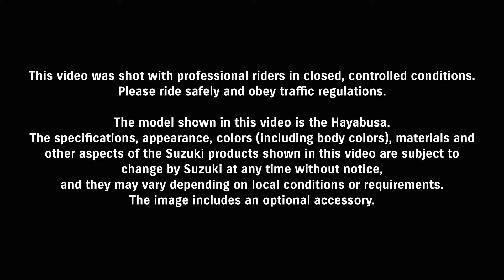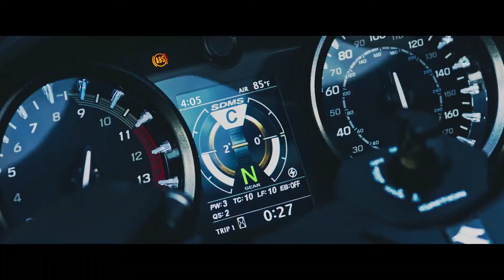2021 HAYABUSA REVEALED | 3rd GENERATION HAYABUSA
2021 HAYABUSA REVEALED | 3rd GENERATION HAYABUSA

SHARE the video with your family & friends

Sennheiser headphones I use

Best BOAT Bluetooth Sports Wireless Headset(Active Black)

BOAT Bluetooth Sports Wireless Headset(Neon)

BOAT Bluetooth Sports Wireless Headset(Raging Red) I use personally

BOAT Airdopes TWS

INSIDE IMPERIAL PALACE RESORT AAREY COLONY (FULL TOUR) | ADVENTUROUS VLOG | BEST RESORT IN MUMBAI Resort Mumbai Best place to visit in Mumbai Adventure Vlog

Taking KTM 390 Adventure Delivery🙈🤩✨🎉